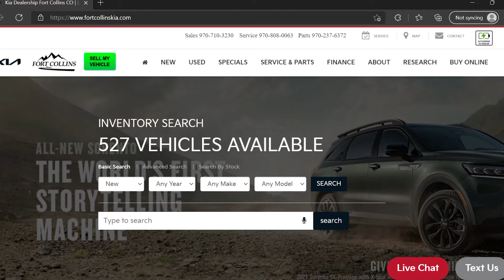New Kia Niro Offer - Fort Collins Kia 2021-11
Find great deals this month on the New Kia Niro at Fort Collins Kia!